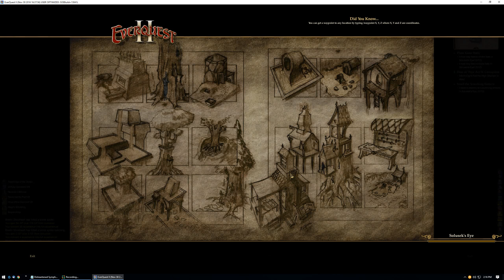Everquest 2 - 97 Necromancer - 050 - Solusek's Eye